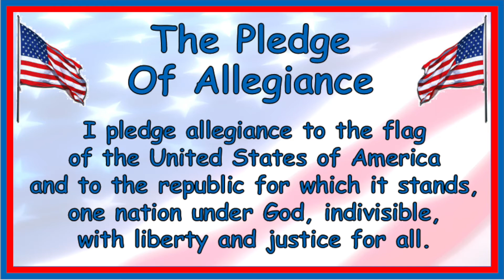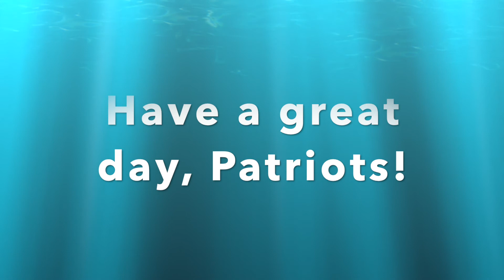Thurs Oct 24th with song